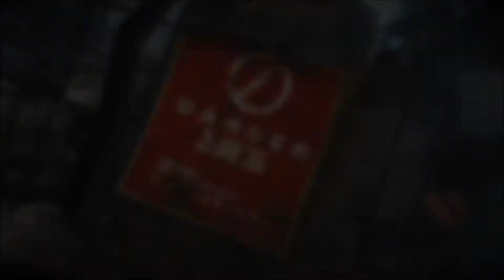KILLZONE SHADOW FALL Predaotr_CCCP FragMovie #5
Bonjour à tous ! La voici la voilà , toute belle et avec juste se qu'il faut d'OGM !
Predator_CCCP vous présente sa nouvelle FragMovie , cette fois ci basé sur le Sniper avec en prime quelques kill au C4 .

N'hésite pas à laisser un Like et un commentaire , vos avis m' intéressent !

Rejoignez le clan [YODA] !